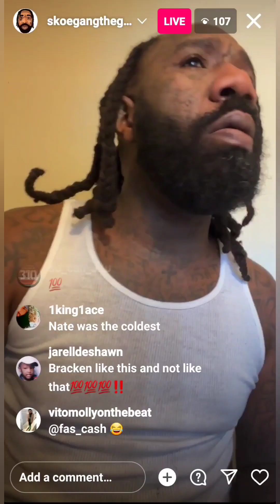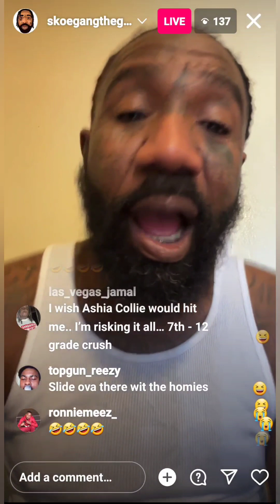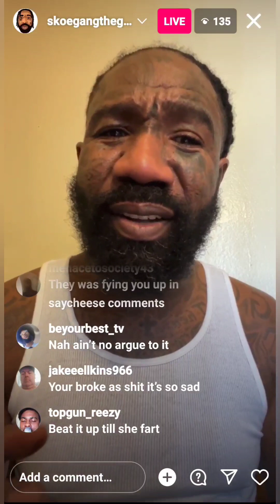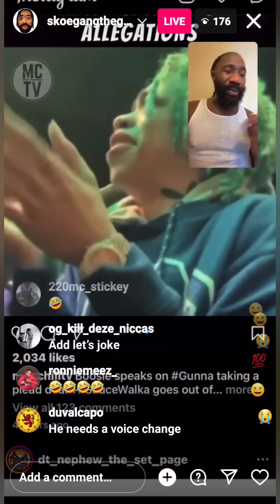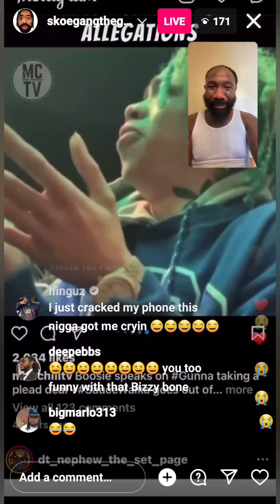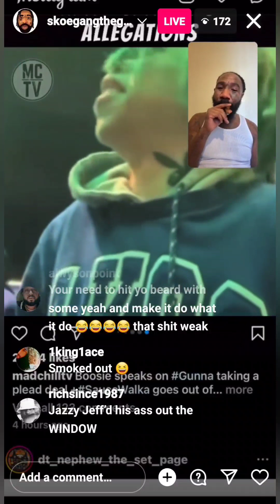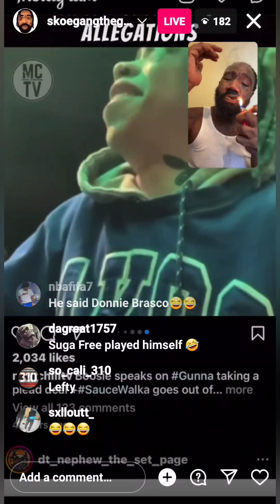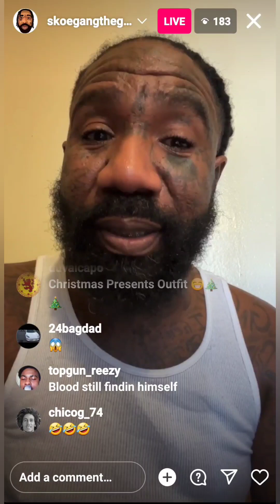Boskoe100 Live 12/16 First unlock